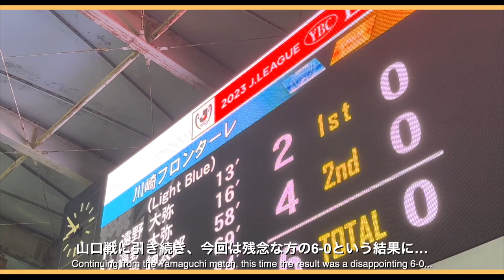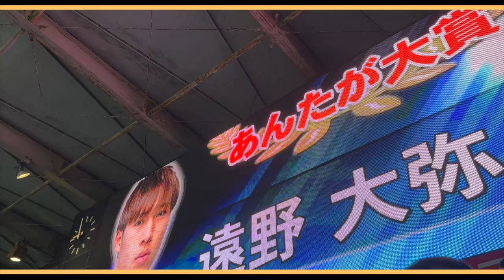【vlog】大量失点⚡️将来のヤングエスパルス🔥清水エスパルスvs川崎フロンターレ｜ヘナトアウグスト復帰戦｜YBCルヴァンカップ第4節｜等々力陸上競技場現地観戦｜2023シーズン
2023年のルヴァンカップグループリーグ第4節清水エスパルス対川崎フロンターレになります🔥
今回は等々力陸上競技場で現地観戦になりました。

今回のスタメンは山口戦のこともあり、ターンオーバーで若手を主に選出されていました。
その中で、ヘナト選手の怪我からの復帰！とても嬉しいニュースになりました✨

試合は6-0で敗戦となりましたが、これからのエスパルスを引っ張って行ってくれるであろう若手選手の良い経験になったと思います✊

この熱をこれからも持ち続けて応援しましょう✊

 -END-

おしゃべり彼女と無口な彼氏